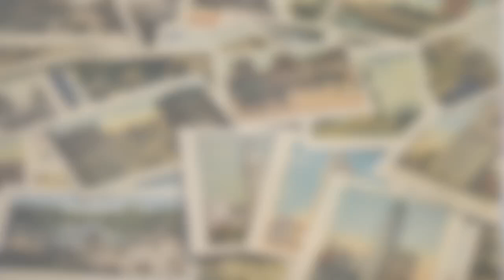Тени в очереди - аудиорассказы из цикла "калейдоскоп жизни"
Послушайте захватывающий рассказ о маленьких чудесах в повседневной жизни.

💬  Добро пожаловать на наш авторский семейный YouTube канал!  Оставайтесь с нами и делитесь с друзьями! Ждем ваши отзывы и пожелания по адресу:

🔔Следите за нашими новостями и новыми выпусками!